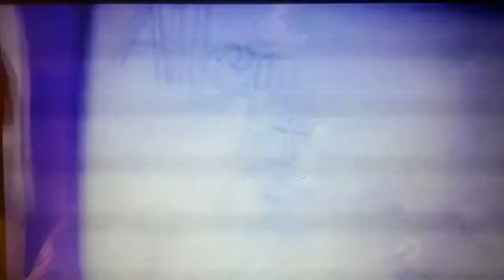Allen Sherrod's Record Dive on Discovery Channel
Discovery Channel's Daily Planet interview Allen during his World Record Breaking Dive for staying underwater 51 hours. They also cover the underwater wedding that took place during this world record event. They also talk to him about his SCULS invention. Air Date: October 21, 2014